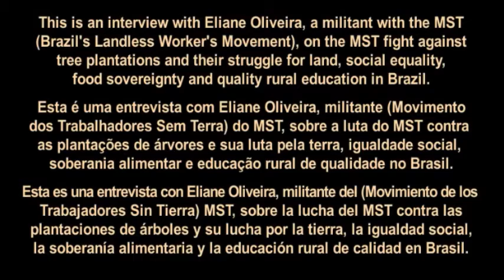TRAILER: Interview with a Militant of the MST (Brazil's Landless Rural Workers' Movement)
TRAILER: Interview with a Militant of the MST / Entrevista com uma militante do MST

The trailer and the full video is in Portuguese, with Spanish spoken translation and English subtitles.

El preestreno y el video completo están en Portugués, con traducción en vivo al Español, y con subtítulos en Inglés.

A pré-estreia e o vídeo completo estão em Português, com tradução simultânea em espanhol e legendas em inglês.

The video is an interview with an MST militant, Eliane Oliveira, that we conducted in March during a delegation of the Campaign to STOP Genetically Engineered Trees in Chile.

We were there investigating the social and ecological impacts of industrial timber plantations on people, water, wildfires and ecosystems, as well as the potential for GE tree plantations to worsen these already severe impacts.

El video es una entrevista con una militante de MST, Eliane Oliveira, conducida en Marzo durante una delegación de la Campaña para DETENER Arboles Genéticamente Modificados (GM) en Chile.

Estábamos ahí investigando los impactos sociales y ambientales de las plantaciones de la industria de madera a las personas, el agua, los incendios forestales, y los ecosistemas, igual como la capacidad de que las plantaciones de árboles GM empeoran estos síntomas ya considerados extremos.

O vídeo se trata de uma entrevista com a militante do MST, Eliane Oliveira, realizada em março deste ano durante a visita da delegação da campanha Pare as Árvores Transgênicas no Chile.

Estivemos em terras chilenas para ver de perto os impactos sociais e ambientais das plantações da indústria madeireira na população, na água, nos ecossistemas e também a situação dos incêndios florestais. Além disso, tivemos a oportunidade de discutir e compreender os potenciais pioramentos que as plantações de árvores Transgênicas podem gerar a esses impactos já considerados extremos.